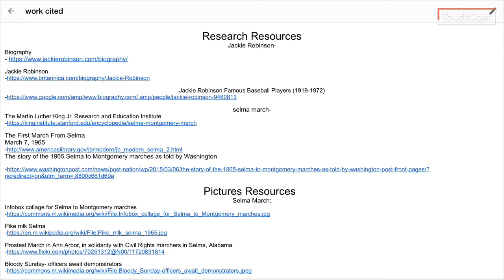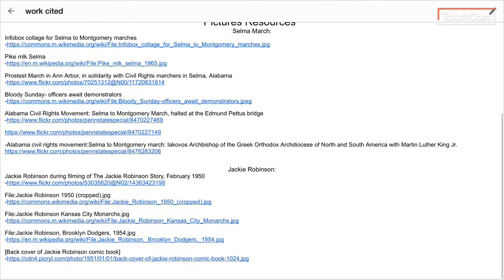Jackie Robinson and the Selma to Montgomery News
Madison Z and Alexia H discuss the news on Jackie Robinson and the Selma to Montgomery March